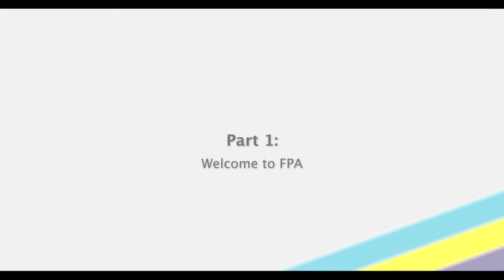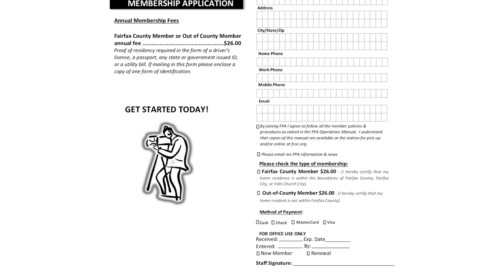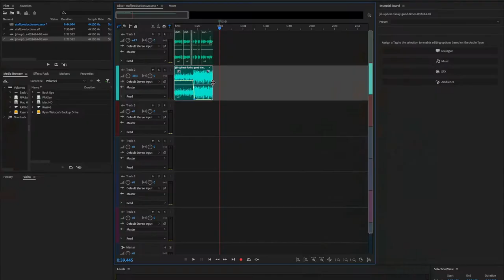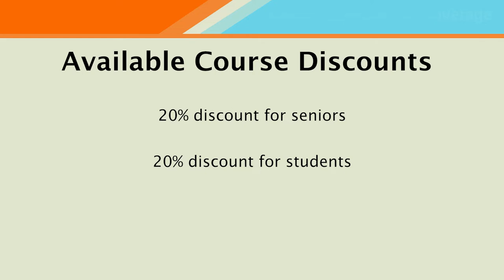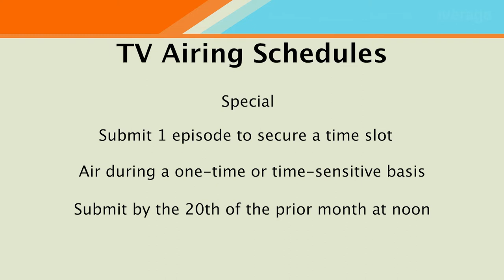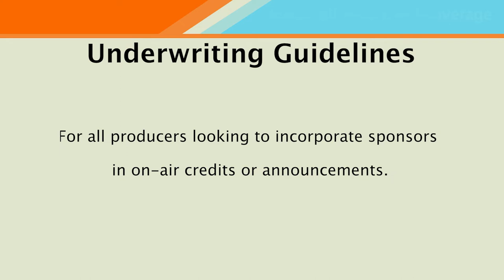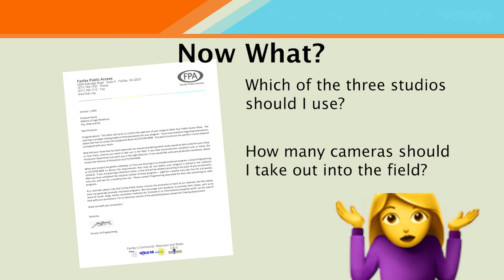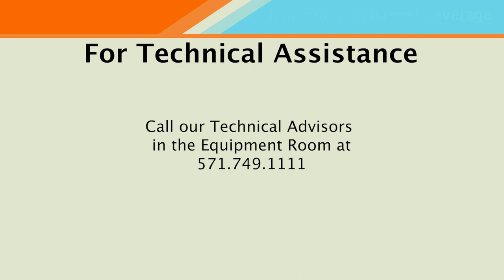FPA Orientation Video (Oct. 2022 update)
FPA Orientation Vide

Part 1: Welcome to FPA
Part 2: Our Channels (2:09)
Part 3: Getting Started - Membership and How to Join (3:38)
Part: 4: Training Overview (5:54)
Part 5: Overview of Our Core Classes (7:34)
Part 6: Training Discounts (11:28)
Part 7: Programming Options (13:17)
Part 8: Distribution Guidelines (16:14)
Part 9: Outreach Overview (19:14)
Part 10: Mentoring Resources (20:38)
Part 11: Virtual Tour (22:23)
Part 12: Conclusion (25:29)